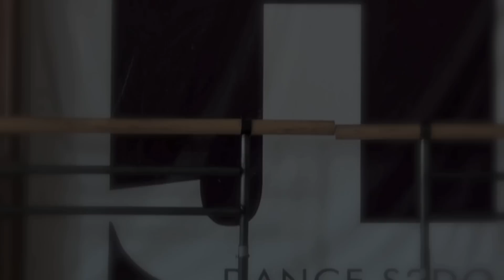Hip hop Choreography last period 2014 - "Jesus Nuñez" - JL Dance S2do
Songs: Pompei, Dont Tell, Bubblegum, Low, Shabba
Artists: Bastille, Jeremih, Jason Derulo, Juicy J.,
Coreografia Jesus Nuñez Ultimo periodo Sep-Dic 2014
Clase de Hip hop martes ,jueves 1:00 pm y 7:00 pm sabados 1:00 pm
Last period Sep-Dec- 2014 Jesus Nuñez Choreography
Hip hop class at JL Dance S2do Mexico City